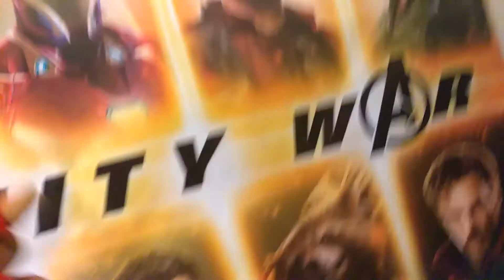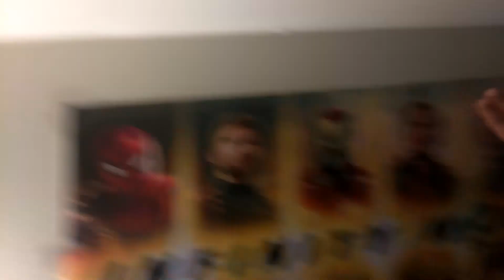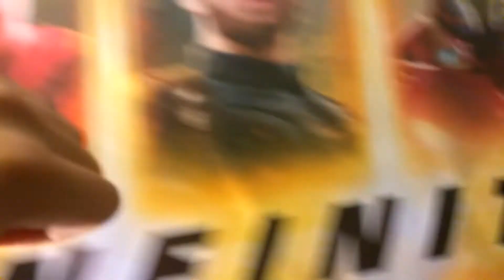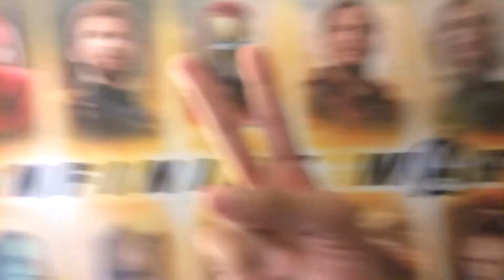Avengers Infinity War poster REVIEW